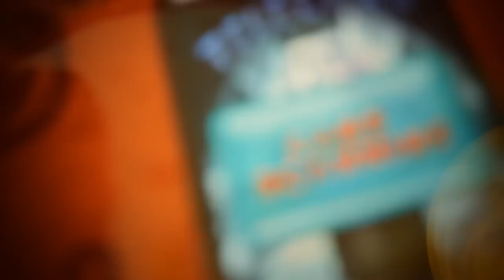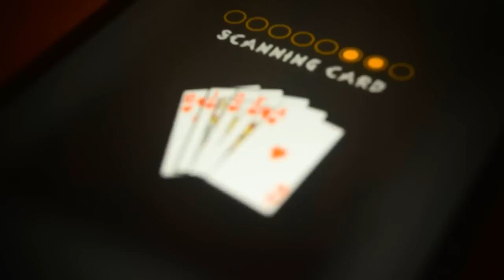Telecard - Android Magic Trick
Intro for android card magic trick app TELECARD.